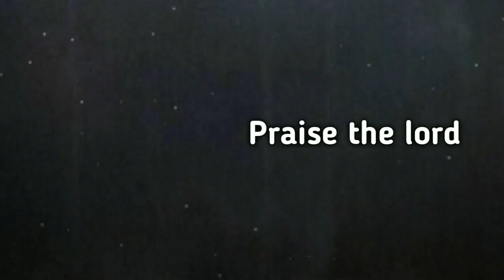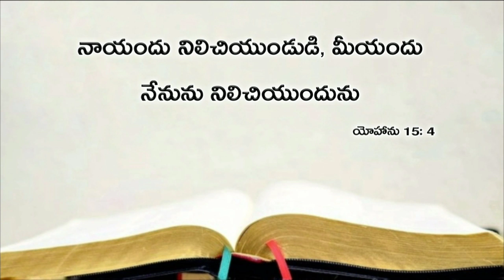Today's promise 04.08.2019